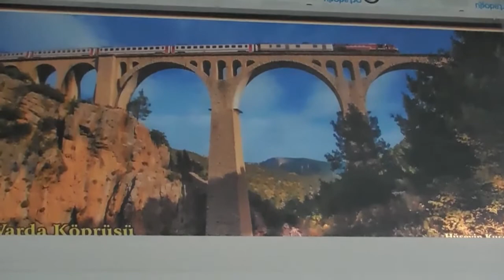KIZILDAĞ Yaylasından KARAİSALI' ya ** 6 ** GİDİŞİMİZ ** 17 Ocak 2022 Pazartesi ** KESİT 26